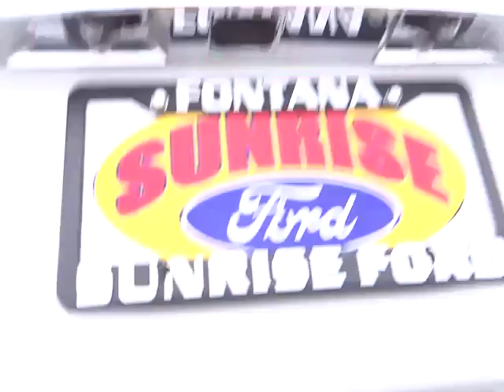2012 FORD Expedition - suv Fontana Chino Norco Moreno Valley San Bernardino Fontana CA V40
2012 FORD Expedition 2WD 4DR XLT